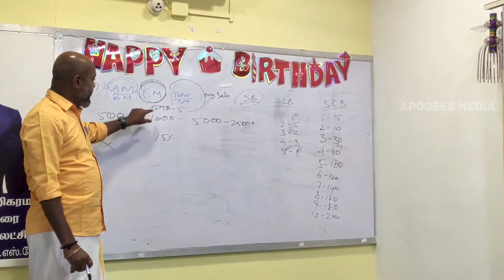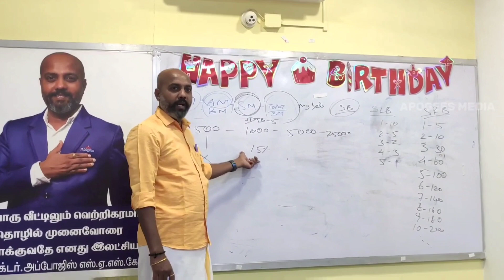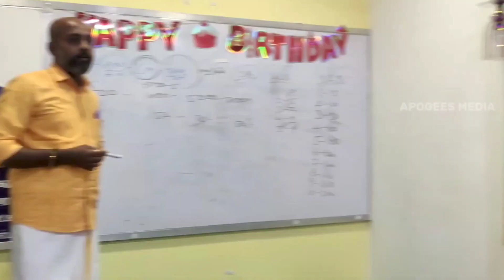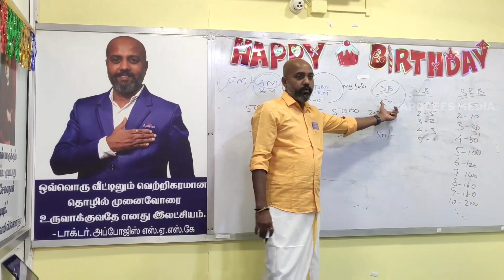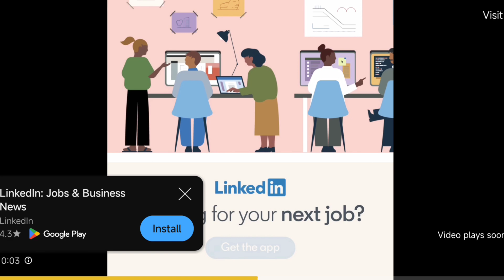LIVE PROGRAM ON Dr.SASK APOGEES OTT PLATFORM COMPLETE KNOWLEDGE